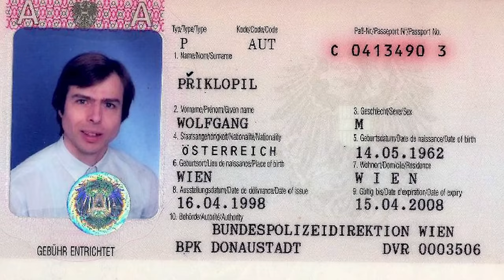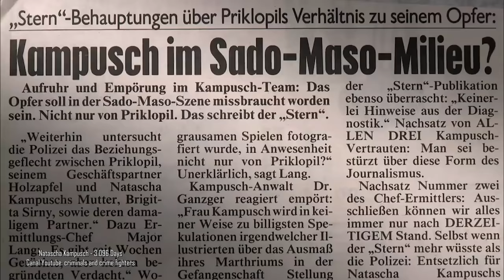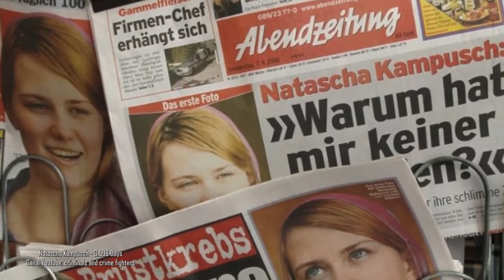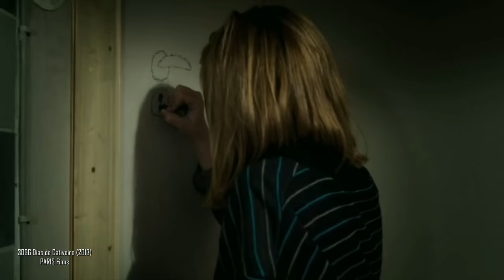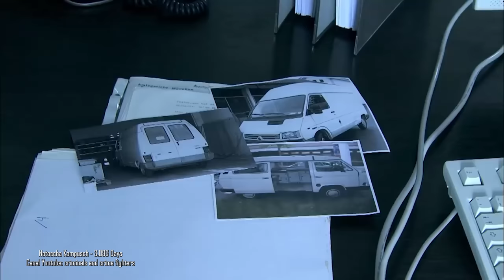8 anos vivendo em um porão: A história de Natascha Kampusch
A liberdade é um dos bens mais preciosos que temos. Consegue imaginar quão terrível é passar meses, ou até mesmo anos preso a um mesmo local? Foi o que aconteceu com a austríaca Natascha Kampush, sequestrada ainda quando criança e mantida em cativeiro por 8 anos. Se você quer conhecer mais sobre esse caso e como a jovem deu a volta por cima, acompanhe o vídeo até o final.

Ficha Técnica:

ROTEIRISTA: Marcelo Augusto / EDITOR DE VÍDEO: Elton Carvalho, Herbert Ramos / ILUSTRADOR (THUMBNAIL): Vinícius Resende  /   DIRETOR DE FOTOGRAFIA e OPERADOR DE CÂMERA: Francisco (Sombra) / CINEGRAFISTA: Filipe Narezzi / AUXILIAR DE CÂMERA: Danyllo Freitas / DIREÇÃO DE ESTÚDIO: Carlos de Freitas / AUXILIAR DE ESTÚDIO: Yury Thalysson Santos / PRODUTOR: Thales da Guarda / GERENTE DE PRODUÇÃO: Augusto Ijanc / ÁUDIO e DIREÇÃO DE CENA E DE GRAVAÇÃO: Marlúcio Rezende / CHEFE DEP. YOUTUBE: Muryllo Vilela /  REVISÃO DE ROTEIROS: Maurício Moreira / PRODUTOR EXECUTIVO: Luiz Phellype Alves